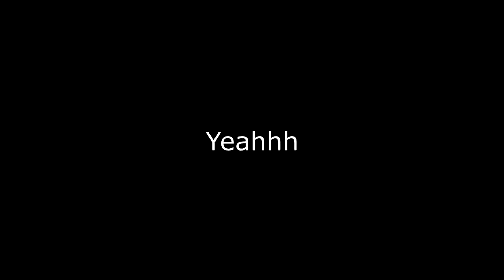Pelington 703 Gold Camo Unlock: Call of Duty Black Ops Cold War